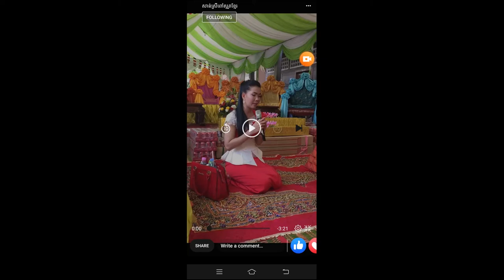សាន់ ស្រីពៅ | ស្មូតខ្មែរ | kon somlerk trai | san sreypov | smot khmer | khmersr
For individuals who happen to be searching for the term “Smot Khmer”, you are staying on the right page. In this video clip regarding “Buddha Advice”, you’ll discover some great things and activities which make your day!